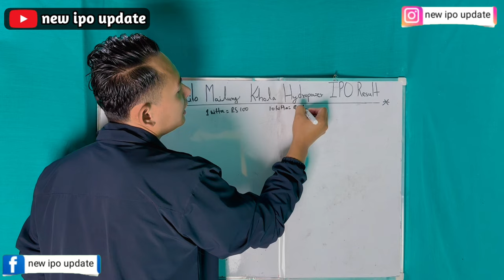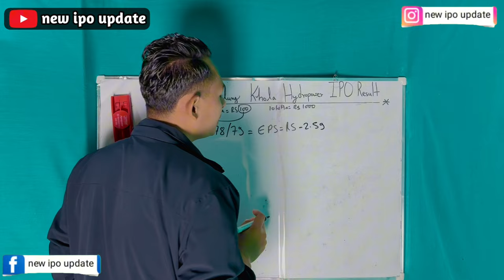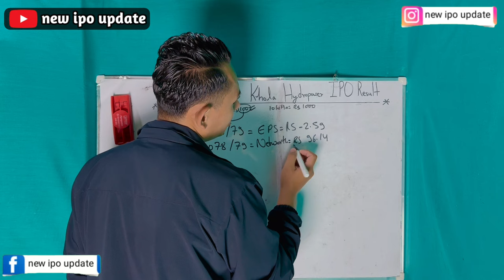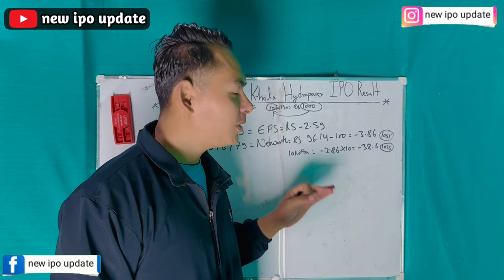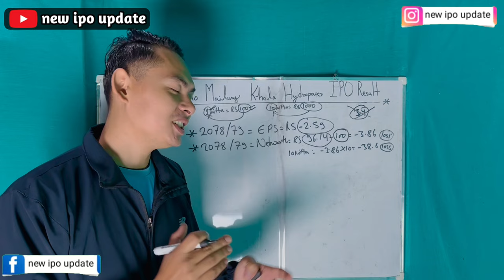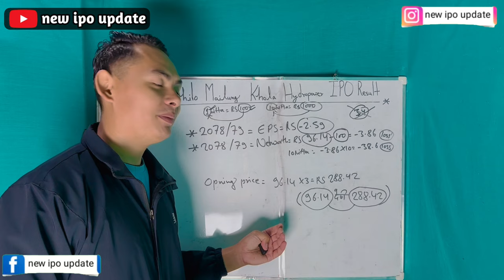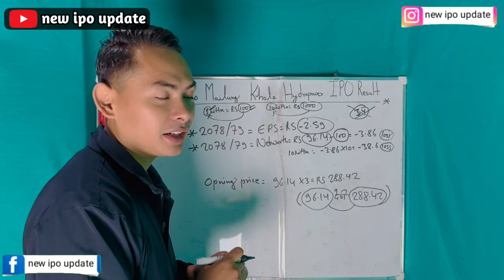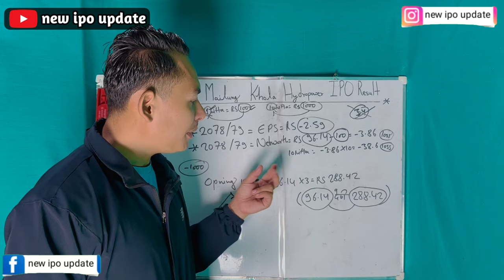mathillo mailung khola hydropower ipo result | mathillo mailung khola hydropower ipo analysis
Your quary-

Mathillo mailung khola hydropower ipo result date for general public today
Mathillo mailung khola hydropower ipo result date for general public price

Pratik kc
From - Dhangadhi kailali ( nepal )